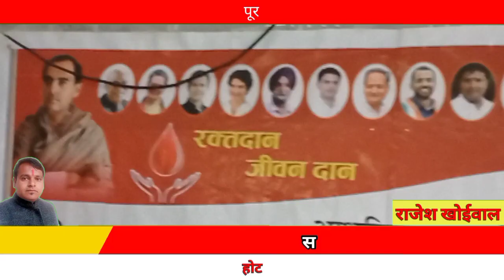पूर्व प्रधानमंत्री स्व,राजीव गांधी की पुण्यतिथि पर यूथ कांग्रेस ने रक्तदान शिविर किया आयोजित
शिविर में 2o1 यूनिट रक्त संग्रहित हुआ